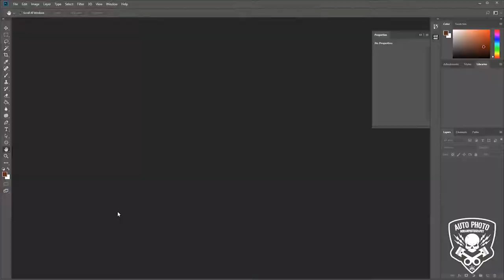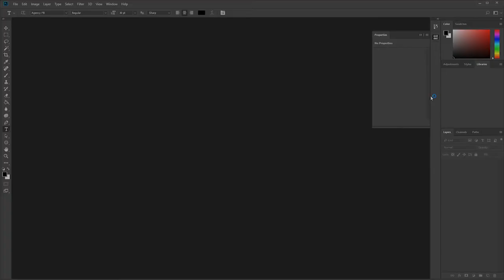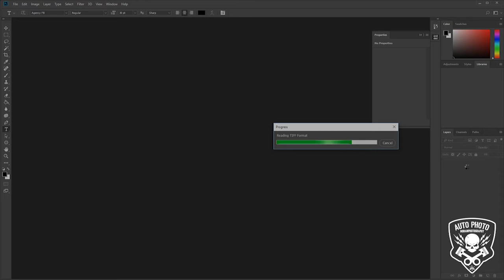Abarth 124 Light Painting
Speed edit of an Abarth 124 Light painting session